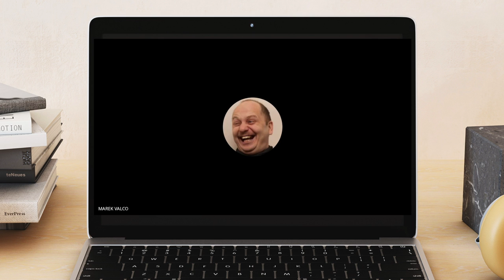Heritage High School Thespians Present: "The Adventures of Superman: Batman's Great Mystery"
For students in the Heritage High School Theatre Program, this spring has been a throwback to an earlier age - the "golden age of comics." We spoke with some of them about the creation of a weekly radio drama based on some iconic comic book heroes.